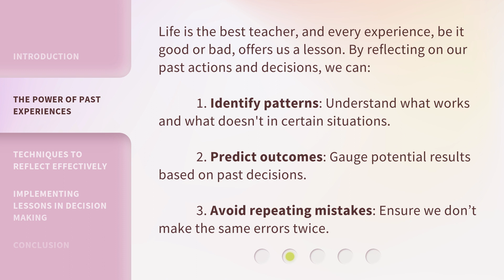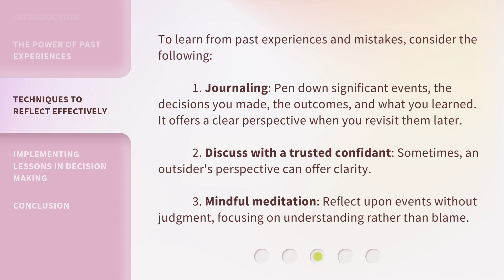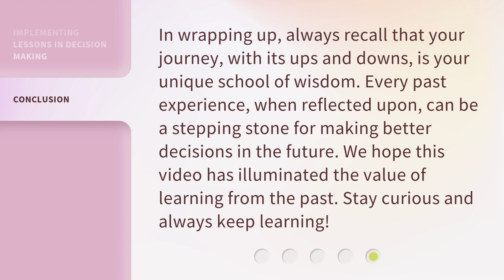Improve By Learning: Drawing Wisdom from Past Experiences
Drawing Wisdom: Learning from Past Experiences • Discover the power of learning from past experiences and mistakes in this insightful video. Explore techniques to reflect effectively, implement lessons in decision making, and embrace resilience. Unlock the key to mastering problem-solving and decision-making skills for a brighter future.

00:00 • Introduction - Improve By Learning: Drawing Wisdom from Past Experiences
00:28 • The Power of Past Experiences
01:03 • Techniques to Reflect Effectively
01:40 • Implementing Lessons in Decision Making